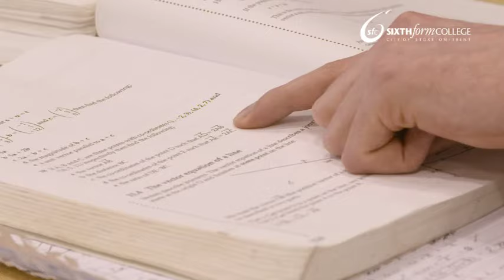City of Stoke-on-Trent Sixth Form College Futures Programme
Our Futures Programmes are a series of programmes that aim to support student progression at both 16 and 18. They are creative, exciting and cutting edge designed to provide our students with the very best opportunity to explore routes to excel in their chosen subjects and careers. Developed by working closely with local employers, national and local universities and under-graduates, our specially designed range of Futures Programmes provides:

• A core package of learning through our extensive curriculum
• Additional specialist support and creativity studies
• Subject focused advice, guidance and mentoring in students chosen career
• Specialist workplace and academic enrichment sessions

The College is committed to developing well-balanced, happy young people, equipped with the life-skills to succeed in modern life and it is our vision that the new Futures Programmes provide young people with the tools to progress into life-enhancing careers, and is available to every student enrolling to study with us from September 2016.